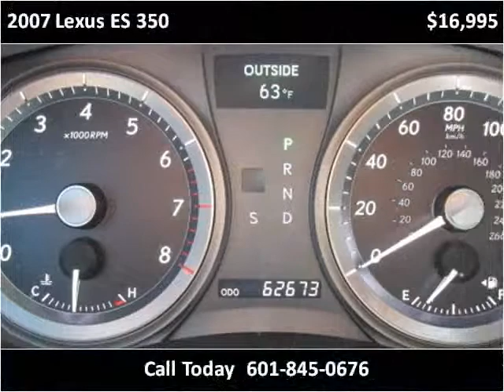2007 Lexus ES 350 Used Cars jackson ms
This 2007 Lexus ES 350 is available from Swain Automotive.